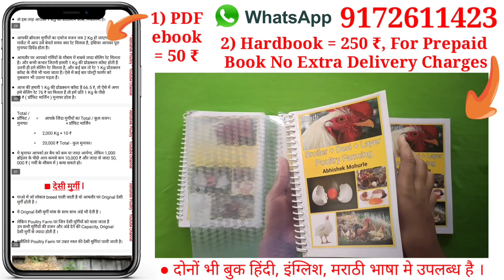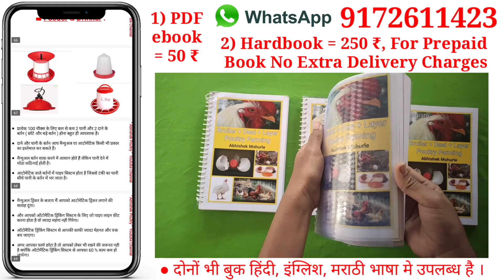150, क्या बिना मुर्गे के, मुर्गी अंडा देती है ? bv 300 layer birds, rir murgi farm, black australorp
150, क्या बिना मुर्गे के, मुर्गी अंडा देती है ? bv 300 layer birds, rir murgi farm, black australorp chickens,

Aseel YouTube Channel -
Channel Name - " Abhishek Asil Farm "

Channel Name - " महाराष्ट्रियन मराठी पोल्ट्री फार्मर "

पूरा नाम -
पूरा ऐड्रेस -
पोस्ट / तहसील -
जिल्हा -
राज्य -

😊🙏, Abhishek Mohurle.

Social Links -

bv300layer birds
bv380chicken breed
bv380chicken kerala
bv380hen price

1) bv 300 layer birds,
2) bv 300 layer breed,
3) bv 380 chicken breed,
4) bv 380 chicken kerala,
5) bv 380 layer farming,
6) bv 380,
7) bv 380 farming,
8) bv 380 egg price,
9) bv 380 hen price,
10) rir murgi farm,
11) rir chicken breed,
12) rhode island red chickens,
13) rir,
14) rir murgi,
15) rir layer farming assam,
16) rir chicks,
17) rhode island,
18) rir chicken farm,
19) rir chickens,
20) rir hen,
21) black australorp chickens,
22) black australorp rooster,
23) australorp chickens,
24) black australorp in india,
25) australorp chickens eggs,
26) desi egg farming in india,
27) australorp chickens in india,
28) gramapriya chicken breed,